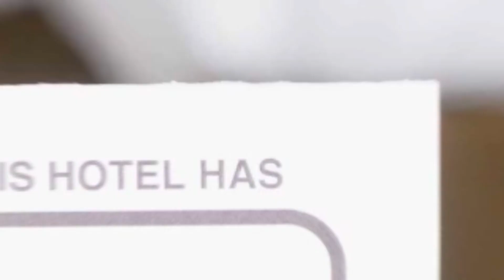Apartament Daniel hotel review | Hotels in Eforie Nord | Romanian Hotels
Apartament Daniel hotel video review. Hotels in Eforie Nord, european 3 stars hotels.